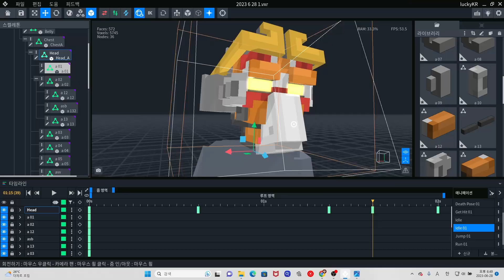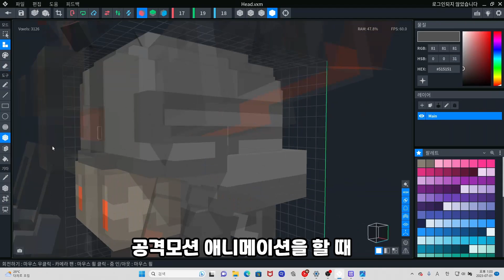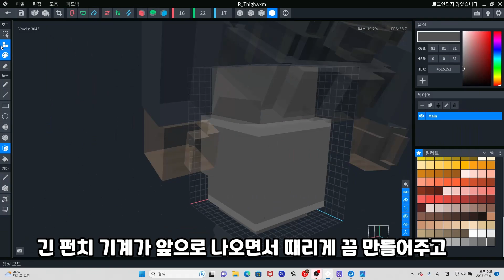[The Sandbox] 더 샌드박스 콘테스트 출품작 기계 영웅 손오공과 악당 우마왕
| [The Sandbox] 더 샌드박스 콘테스트 춤품작 기계 영웅 손오공과 악당 우마왕

∞ Thank you for Listening to YouTube's #1 Funky Network ∞